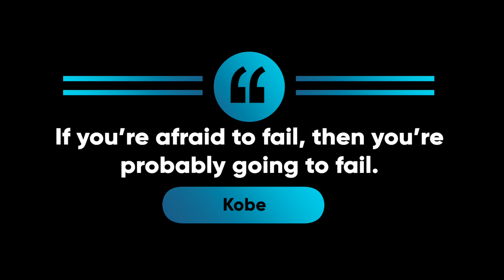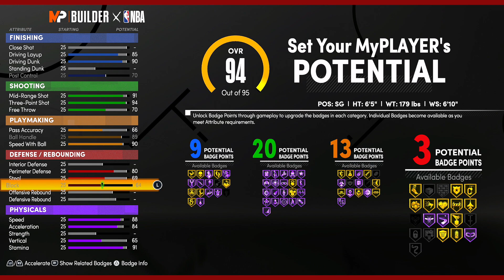NBA 2k21 Next Gen Best Kobe Bryant Build | Best All Around Guard for NBA 2k21 City & MyCareer #5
NBA 2k21 MyCareer Best Build, Ankle breakers, Contact Dunks and Lockdown defense
Other Platforms: